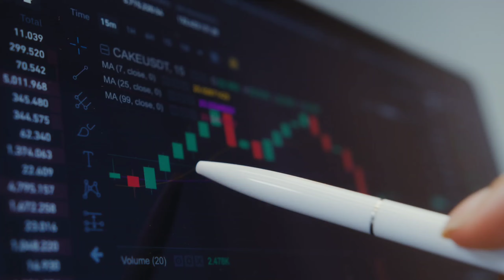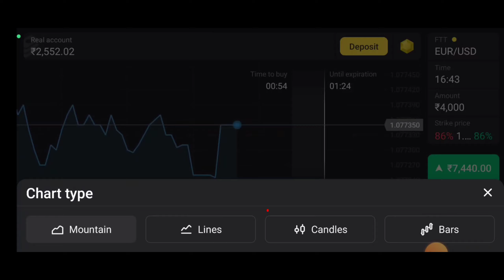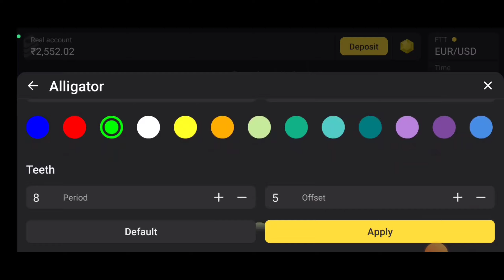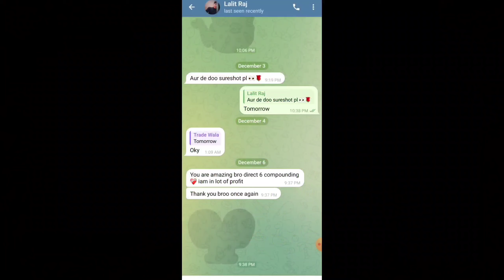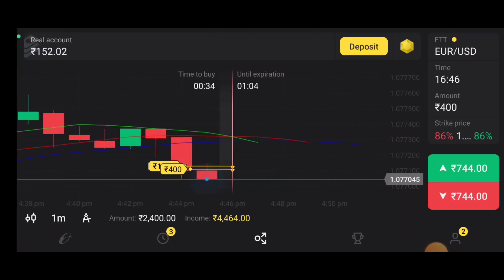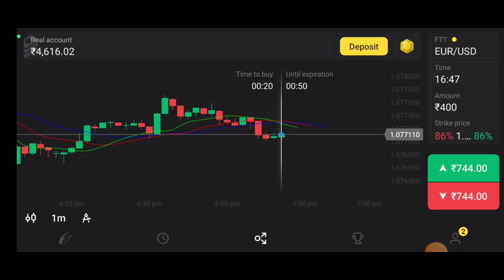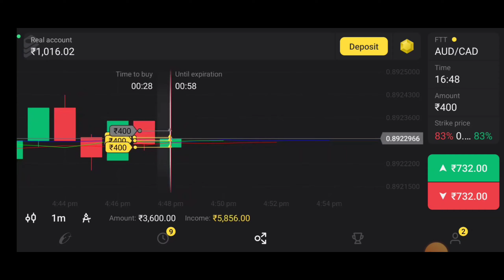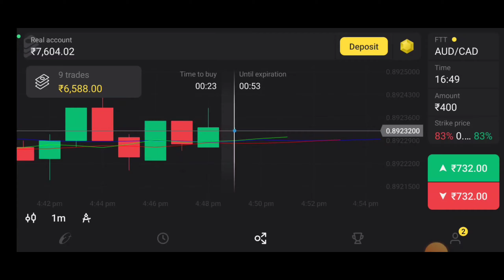BINOMO MASTER STRATEGY | 99.99% ACCURACY | BEST FOR SMALL USERS |BINOMO BEST STRATEGY OF 2023 .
Today, In this video I've shared my personal binomo trading strategy, so that you can also earn more money as I'm making.. Register on

Queries Solved :

binomo strategy
binomo trading Hindi
binomo app
binomo app se paise kaise kamaye
binomo trading
binomo strategy
binomo trading tricks
binomo withdrawal
100% binomo winning strategy
binomo telegram signal group best 3 binomo Strategies Top 3 binimo strategy Best top 3 binomo strategies Favourite binomo strategy Best binomo winning strategy Best binomo indicators How to win everytime in binomo Binomo real account trading Best trading indicator Binomo trading in hindi Binomo winning strategy Binomo best mobile strategy Binomo 100% winning strategy Binary opti
ons strategy big trades in binomo binomo big tradesBinary options best indicator
Best binomo indicator

than you 🤩